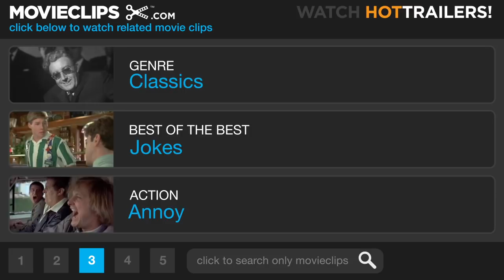Horse Feathers (7/9) Movie CLIP - Three's a Crowd (1932) HD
CLIP DESCRIPTION:
Three's a crowd when Baravelli (Chico Marx), Prof. Wagstaff (Groucho Marx ) and Jennings (David Landau) show up to Connie's (Thelma Todd) apartment at the same time.

FILM DESCRIPTION:
If ever there was an archetypal Marx Brothers comedy, it was the team's 1932 offering Horse Feathers. Groucho Marx is cast as Professor Quincy Adams Wagstaff, the newest president of Huxley College. As he delivers his introductory speech before the assembled student body ("As I look out among your smiling, eager faces, I can readily understand why this college is flat on its back"), he maps out his plans for the future by singing those deathless hits Whatever It Is, I'm Against It and I Always Get My Man. He then has a powwow with his son Frank (Zeppo Marx), who has been a Huxley student for 12 years. Frank tells his old man that Huxley has had a new president every year since 1888, the year the college won its last football game. The only way to save the establishment is to hire a couple of good football players, Mullen and McHardie (Jim Pierce and Nat Pendleton), who hang out at the local speakeasy. With his usual efficiency, Professor Wagstaff signs up the wrong men for the Huxley team: Baravelli (Chico Marx), the ice man/bootlegger, and Pinky (Harpo Marx) the dog catcher. Meanwhile, gambler Jennings (David Landau), who has all his money bet on Darwin College in the upcoming Thanksgiving Day football game, instructs his girlfriend Connie Bailey (Thelma Todd), the college widow, to get her hands on Huxley's secret football signals. This leads to a frenetic four-way courtship in Connie's apartment, as Wagstaff, Baravelli, Pinky and Frank duck in and out of doors and windows to romance the heroine. Later on, Baravelli and Pinky try to kidnap Mullen and McHardie to keep them out of the Big Game, only to end up kidnapped themselves. Miraculously, all four of our heroes show up at the Huxley-Darwin game in time, achieving victory through some of the most creative cheating in gridiron history. Written by such renowned wits as S. J. Perelman, Will B. Johnstone, Bert Kalmar and Harry Ruby, Horse Feathers is a comedy smorgasbord, offering generous doses of all four Marx Brothers performing some of their best-ever material. Who could not love a film in which, just before Chico Marx launches into his obligatory piano solo, Groucho saunters up to the camera and growls "I've got to stay here, but that's no reason why you folks can't go into the lobby until this thing blows over"? In addition, this is the film that introduced the semi-satirical romantic ballad Everyone Says I Love You, which was used over six decades later as the title of a Woody Allen picture. Unfortunately, current prints of Horse Feathers are incomplete, with nearly five minutes of comedy material missing; the search goes on for a pristine, uncut negative.

CREDITS:
Cast: David Landau, Chico Marx, Groucho Marx, Harpo Marx, Thelma Todd
Director: Norman Z. McLeod
Producer: Herman J. Mankiewicz
Screenwriters: Bert Kalmar, Will B. Johnstone, S.J. Perelman, Harry Ruby, Arthur Sheekman